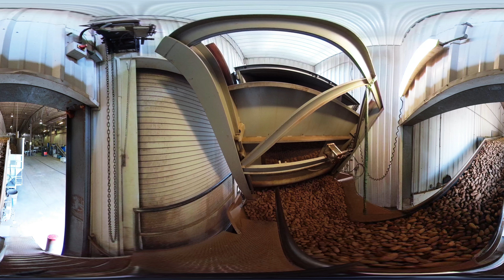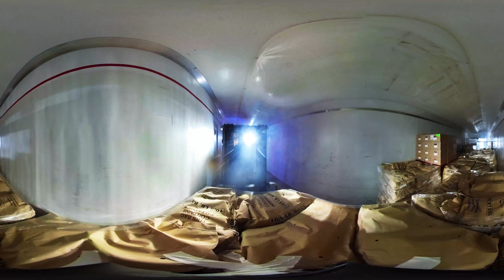LIFE OF A POTATO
Side Delights® fresh potatoes are grown in the best growing regions in the country.  Potato taste, texture and performance are better when they are “Grown Where It Matters”.  We continually strive to delight you and your family with new, innovative products to fit every meal as well as delicious recipe suggestions. From our farms to your table. Enjoy!